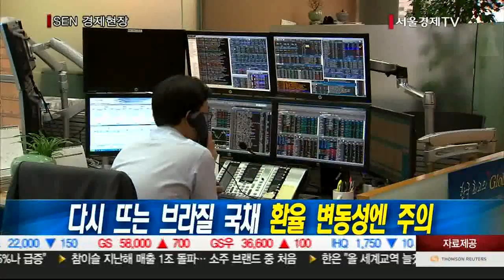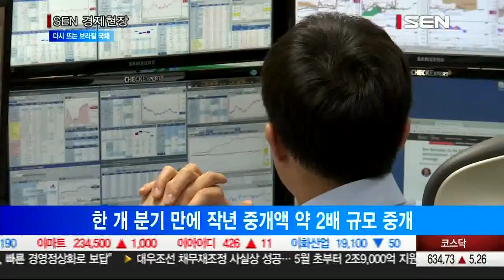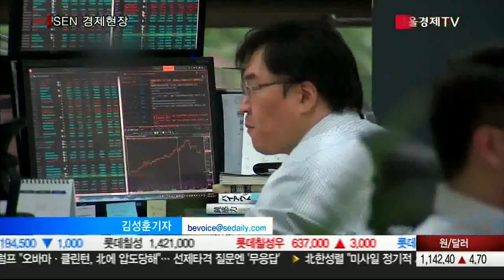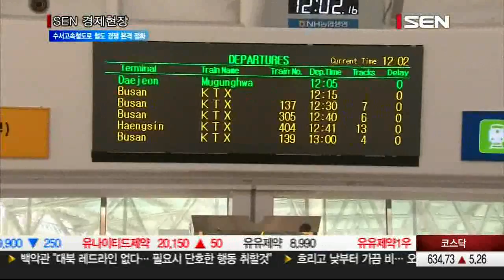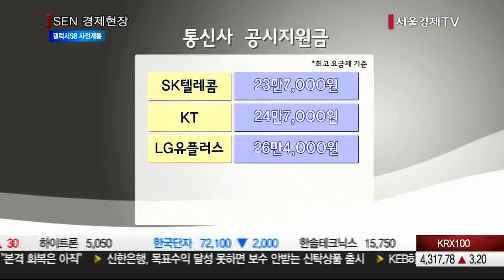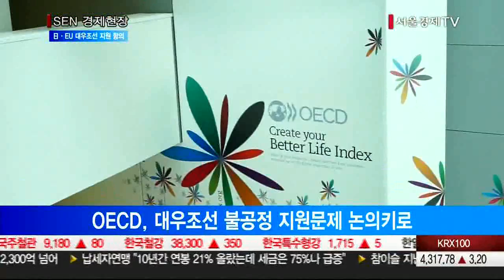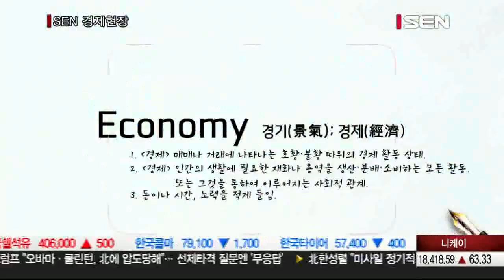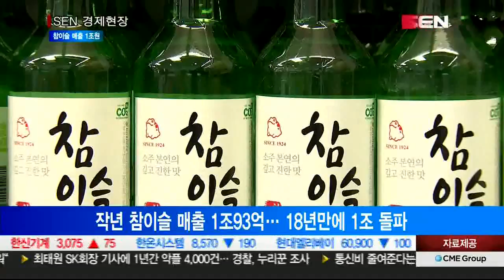20170418_SEN 경제현장_2021회